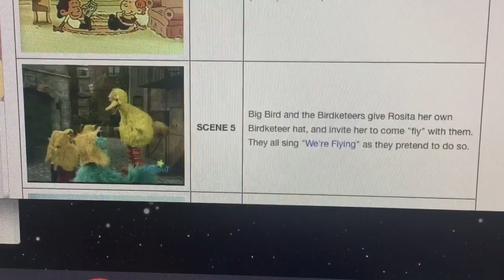The Wiki Description on the Fifth Scene of 3846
I found the wiki description on the fifth scene of 3846. It says, "Big Bird and the Birdketeers give Rosita her own Birdketeer hat, and invite her to come "fly" with them. They all sing "We're Flying" as they pretend to do so." What kind of hat did Big Bird and the Birdketeers give to Rosita?